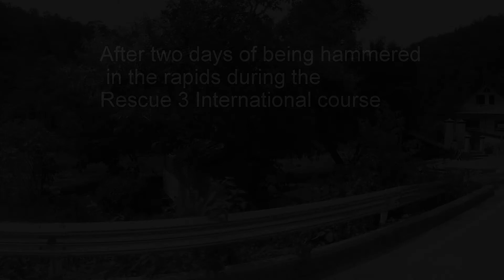White Water Rafting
Staff Outing in Chiang Rai Thailand.
After successfully completing our White Water Rescue Technician certification, we went to have some fun.